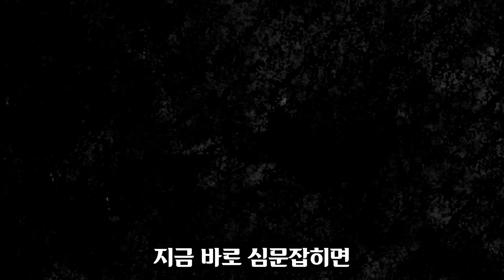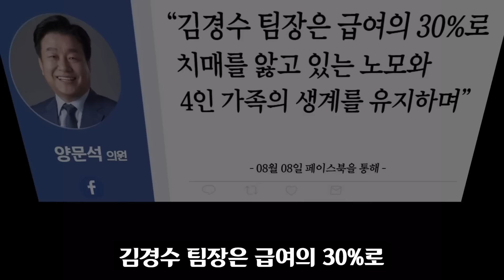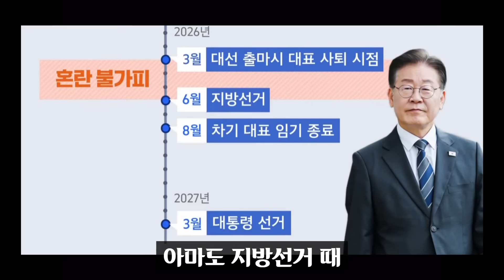판 뒤집혔다!! "MBC 장악 00까지 하지마".. 법원의 공개적 제동!! 용산이 경악한 2가지 이유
방송통신위원회가 'MBC 대주주' 방송문화진흥회의 새 이사 6명을 임명한 것과 관련해 법원이 효력을 오는 26일까지 잠정적으로 정지하며 제동을 걸었습니다.

당초 기존 이사들의 임기는 오는 12일까지고, 새 이사들은 13일 취임할 예정이었지만 법원 결정에 따라 임기 시작도 미뤄지게 됐습니다.

서울행정법원 행정12부(부장판사 강재원)는 오늘(8일) 권태선 현 방문진 이사장과 김기중, 박선아 이사가 낸 '새 이사 임명처분 집행정지 신청'에 대해 "오는 26일까지 처분의 효력을 잠정적으로 정지한다"고 결정했습니다.

재판부는 "신청인들은 주문에 기재된 후임이사 임명 처분이 위법하다고 다투면서, 후임자가 적법하게 임명되기 전까지는 방송문화진흥회법 제6조 제2항에 따라 계속하여 그 직무를 수행 할 수 있다고 주장하고 있다"고 설명했습니다.

이어 "이 사건에 대한 심리 및 종국 결정에 필요한 기간 동안 신청인들을 포함하여 임기만료 예정인 방송문화진흥회 이사들과 그 후임자로 임명된 자들 사이의 불필요한 분쟁을 예방할 필요가 있으므로, 잠정적으로 주문 기재 처분의 효력을 정지하기로 결정한다"고 밝혔습니다.

집행정지란 정부 기관이나 행정청이 내린 처분의 집행 또는 효력을 임시로 멈추는 법원의 명령입니다.

이와 관련해 행정법원 관계자는 "이번 경우처럼 집행정지 신청에 대한 종국 결정에 앞서 직권으로 심문 없이 단기간의 집행정지 결정(잠정집행정지)을 하는 경우가 있다"고 설명했습니다.

앞서 권 이사장 등은 "대통령이 지명한 위원장과 부위원장 단 두 명의 찬성으로 이뤄진 방문진 이사 임명은 법적인 정당성이 없다"며 "합의제 행정기구에 요구되는 의사결정의 필수 요소인 '심의'도 거치지 않아 위법성이 가중된다"며 임명 처분 취소 소송을 내고 집행정지도 신청했습니다.

당초 재판부는 신임 이사들의 임기가 시작되기 전인 내일(9일) 집행정지 심문기일을 열기로 했지만 피신청인인 방통위 측이 심문 기일 연기를 요청했고, 재판부는 이를 받아들여 심문기일을 19일로 늦추면서 일단 법적 다툼 대상인 이사진 임명 효력을 정지한 겁니다.